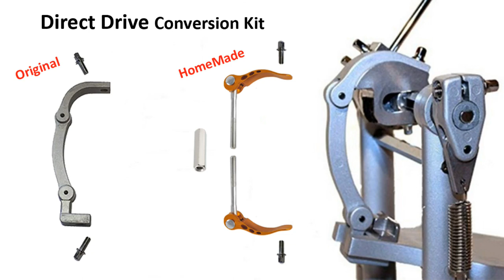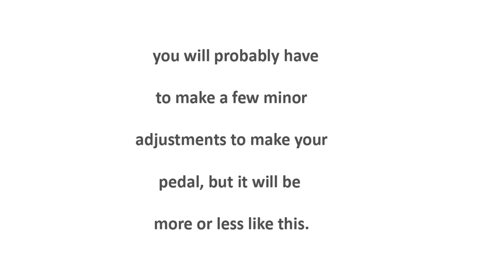Drum hacks - homemade direct drive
Direct Drive Conversion Kit homemade. (Simple and very cheap to make).